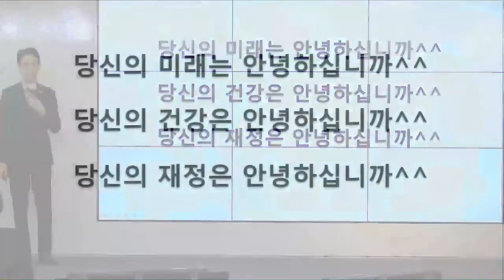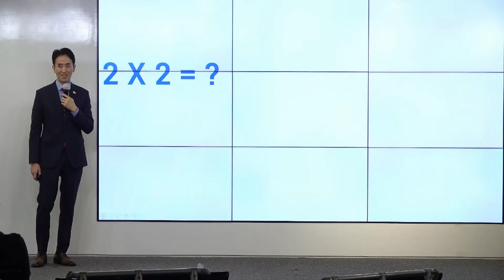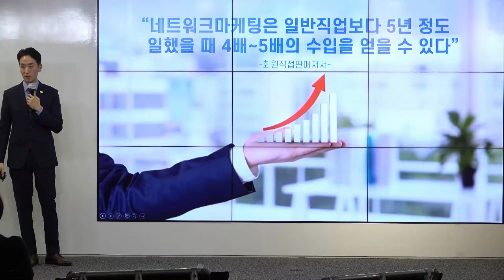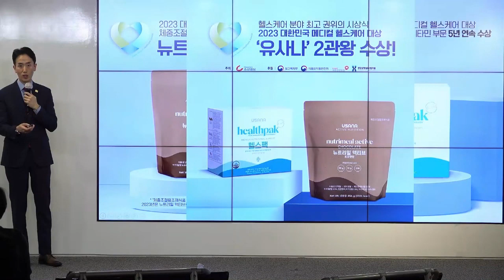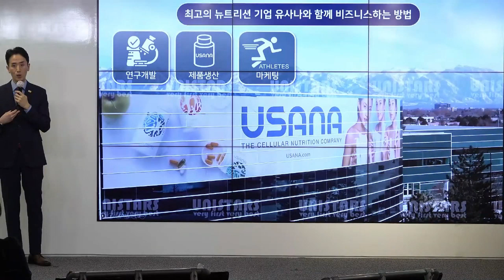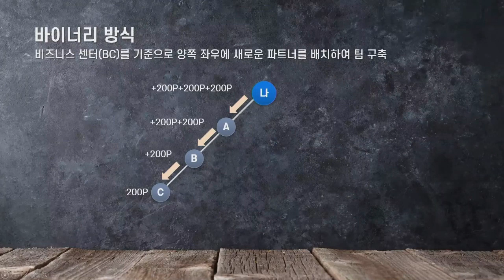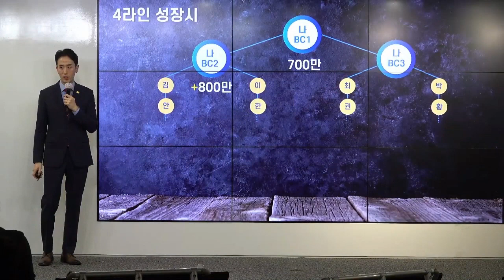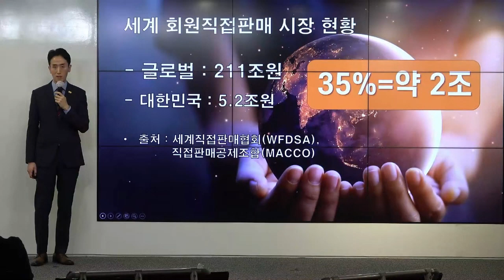유니스타즈그룹 11월13일 사업강의 김산강사님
건강한 삶
저녁 시간을 활용하여 유사나를 알아보고 싶은 분들을 초대하셔서
직접! 현장의 열기를 꼭 함께하세요~~ 매주 월요일 저녁 7시30분 !